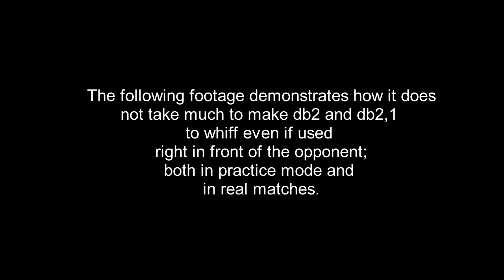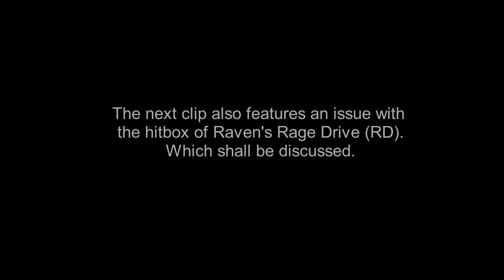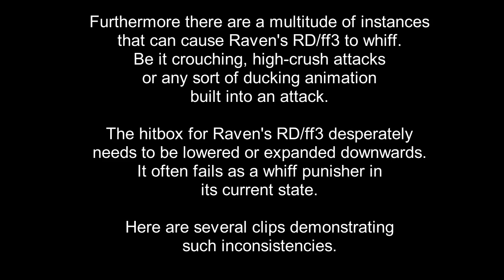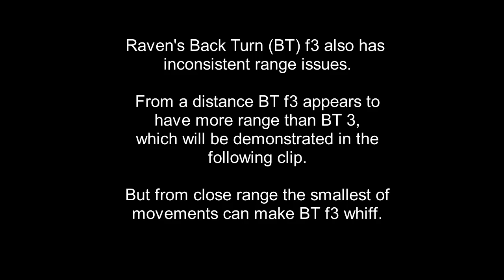Investigating Master Raven's hitbox issues | Tekken 7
There are several issues with many of Master Raven's attacks.
This video only scrapes the surfaces but hopes to get the point across, that Raven urgently needs fixes to her hitboxes.